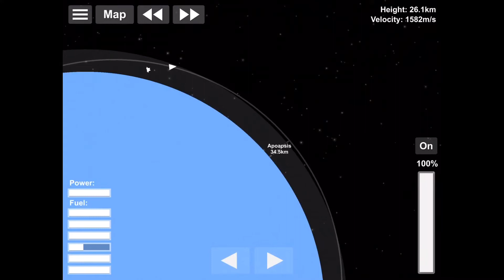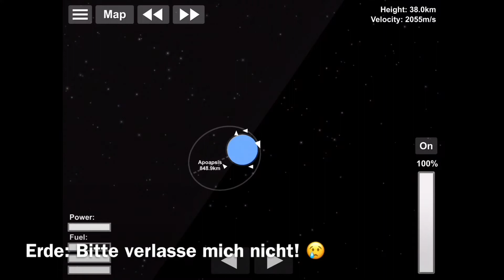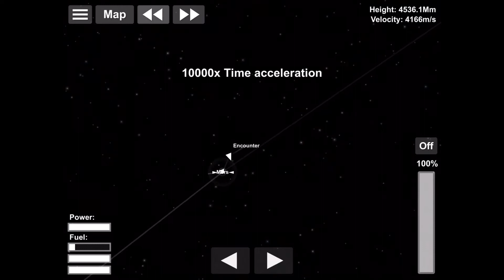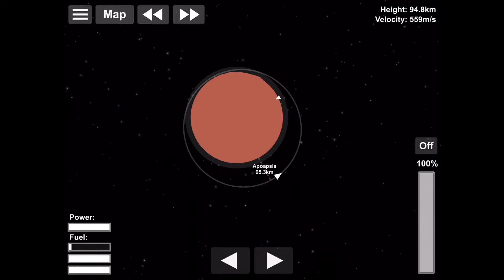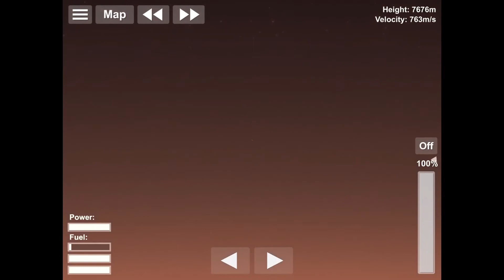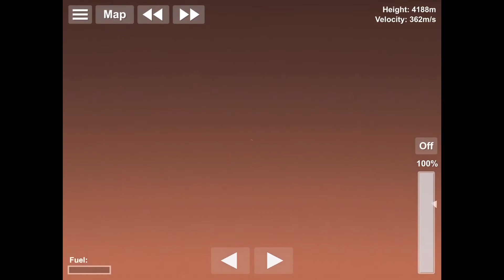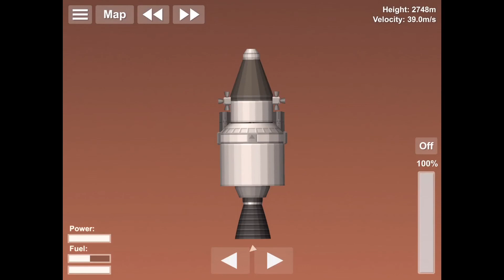Spaceflight Simulator | irgendwas mit Raketen lul